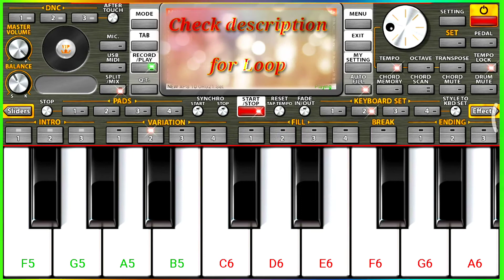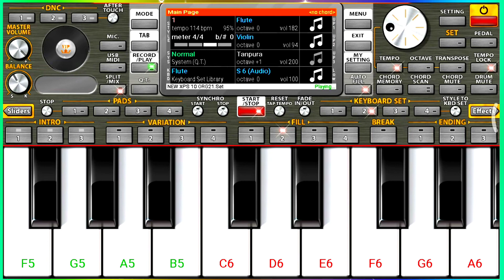Katahal k kaant niyan hoth bhail faat ke || Kheshari Lal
Hello guys.

Today I have played Bhojpuri song "Mulayam kara chaat k"

Agar aapko ye loop chahiye to mujhe Instagram me follow kijiye ya mere whatsapp group me add hokar direct DM kar sakte hain🙏🙏🙏

Please support kro yr!

Friends ! 🙏
Mention your Choice Here For Your Favourite Song.
I will make video's as per Your Choice..! Thank you.